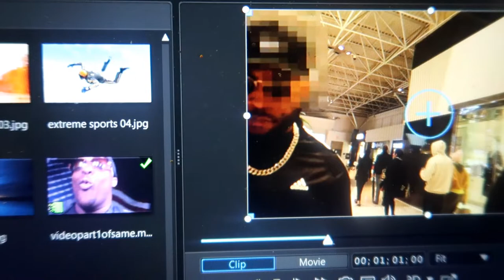PEOPLE FEAR GETTING THEIR DIAMONDS TESTED NOW!!! | SMH (OR THEY KNOW ITS FAKE)